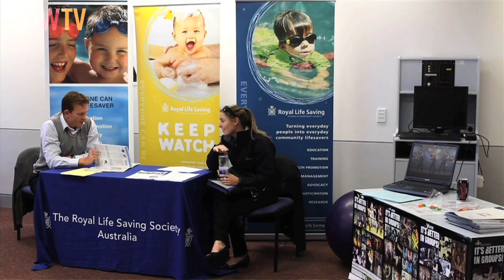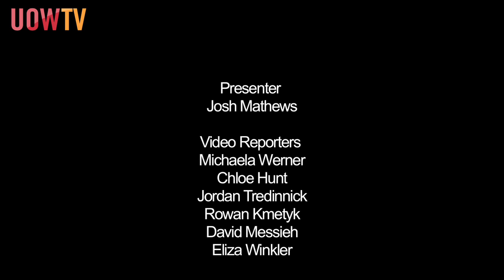UOWTV - UOW Update - O Week Spring Session 2011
UOW Update returns for Spring Session 2011.  The UOWTV team covers the Shoalhaven Campus Careers Expo, previews O Week activities and speaks with Vice-Chancellor Prof. Gerard Sutton about the session ahead.

Presenter: Josh Mathews